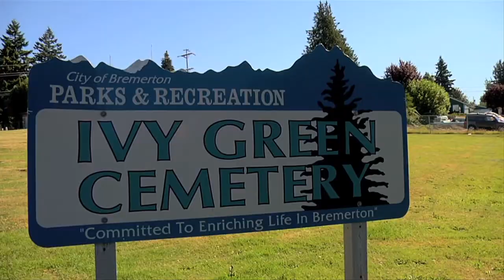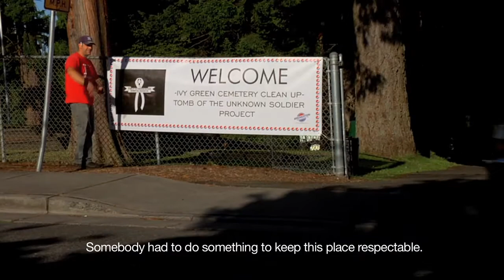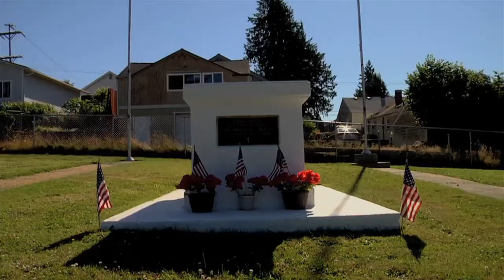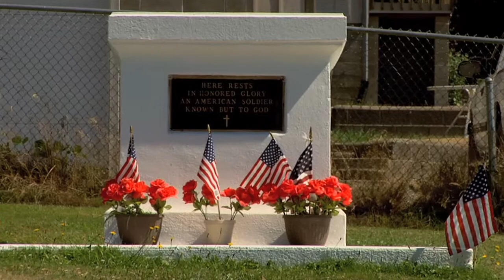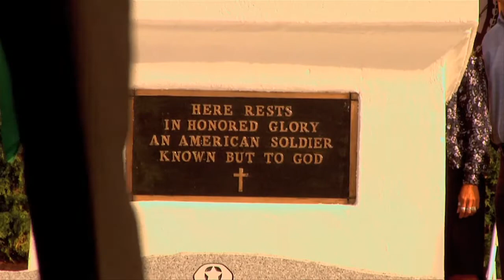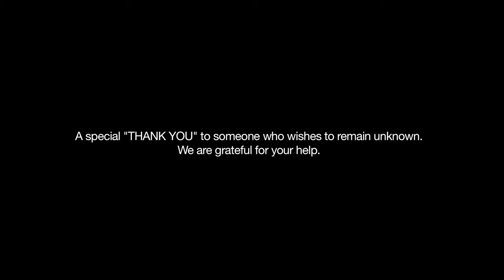I HEART THE TOMB OF THE UNKNOWN SOLIDER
The clean up of the Ivy Green Cemetery is a wonderful example of the great things that can happen when our community comes together. This cemetery holds one of the only "Tomb of the Unknown Solider" outside of Arlington. And because of city budget cuts and other factors, Ivy Green really needed some TLC.

Todd Best lead the efforts to revitalize the cemetery and the Tomb of the Unknown Solider but many people through out Kitsap and beyond made this effort successful.

Please view this, like it, share it with others and tell us what you think. This kind of story is one of the many reasons "I HEART KITSAP".